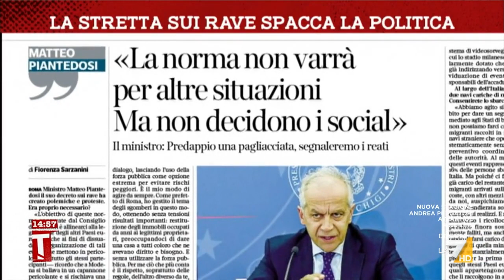La stretta sui rave spacca la politica